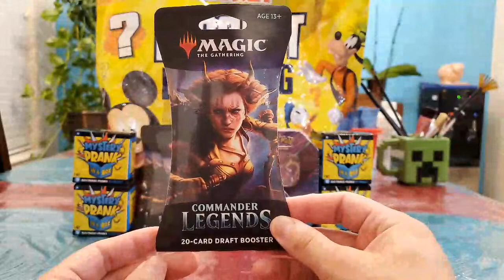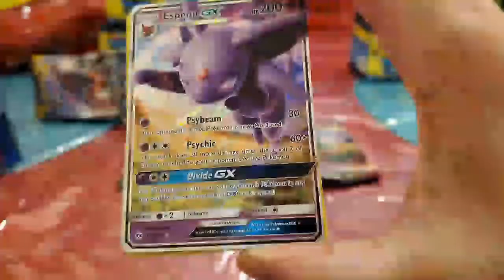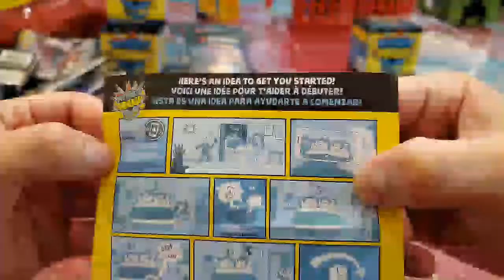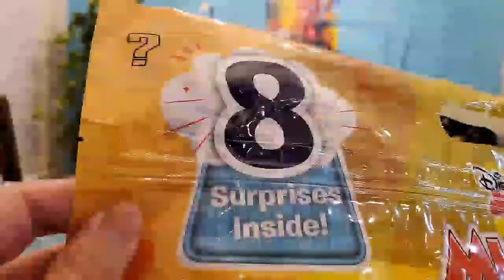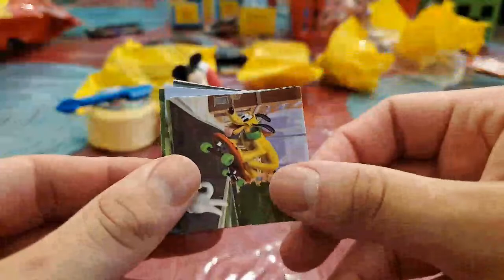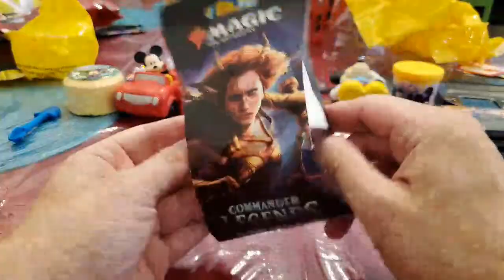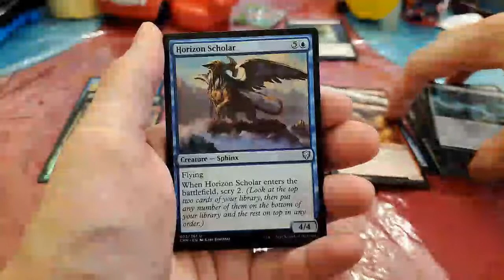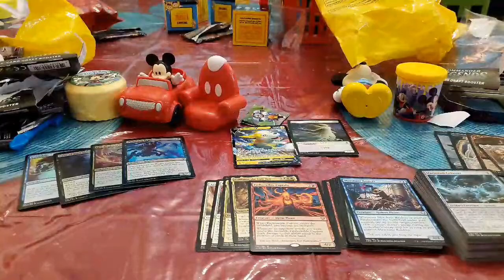Disney, Magic and Pokemon; Oh my!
A little mixed up bag of fun I recorded before Christmas.